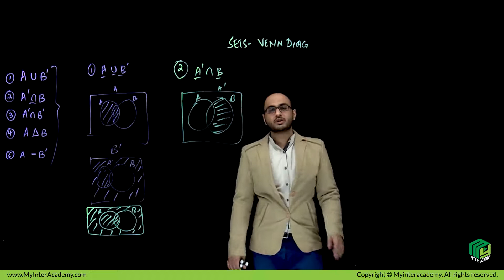Sets Venn Diagrams Part 2 of Mathematics for IX and X Sindh Board | My Inter Academy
The most comprehensive video for Sets Venn Diagrams  Part 2 by My Inter Academy

today to continue your learning journey with us.